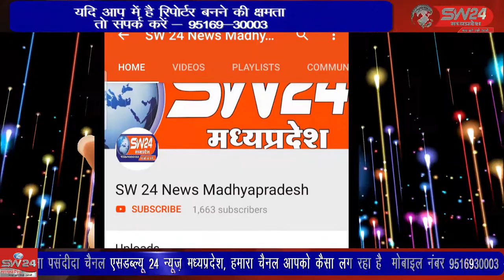SW 24 News Madhyapradesh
रविवार को शहर में जिले भर के बजरंगी इकट्ठे हुए जहां शौर्य दिवस मनाया गया जिसके चलते शहर भर में बजरंग दल का पद संचलन भी निकाला गया बजरंग दल का पद संचलन को देखते हुए शहर में चप्पे-चप्पे पर पुलिस तैनात रही। विदिशा सेे मुकेश चतुर्वेदी की रिपोर्ट